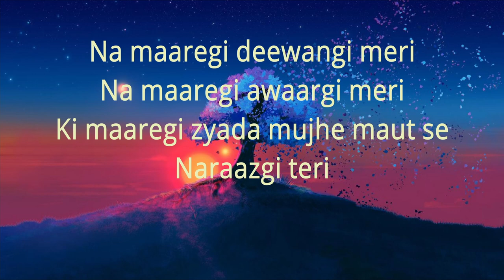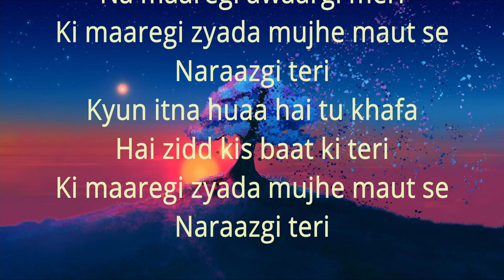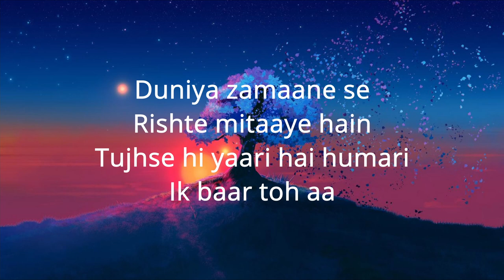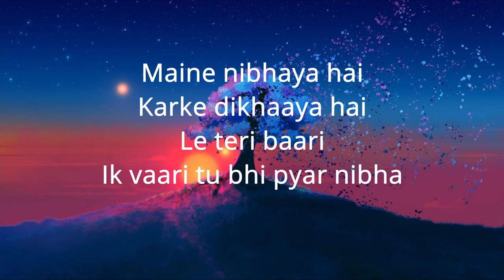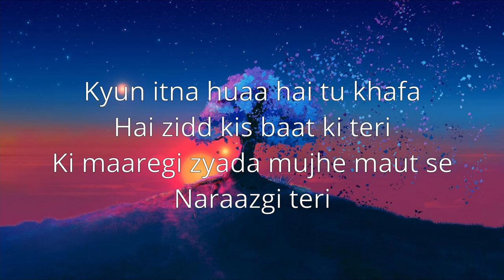JAAN NISAR LYRICAL VIDEO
Original Credits :
Story: Abhishek Kapoor & Kanika Dhillon
Screenplay & Dialogue: Kanika Dhillon
Lyrics: Amitabh Bhattacharya
DOP: Tushar Kanti Ray
Production Design: Mayur Sharma
Action Director: Dave Judge & Sunil Rodrigues
Editor: Chandan Arora
Background Score: Hitesh Sonik
Sound Designer: Allwin Rego & Sanjay Maurya